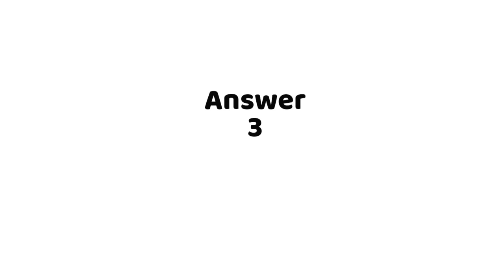The output when I run code in VSCode gets displayed in the terminal window instead of... (3 answers)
The output when I run code in VSCode gets displayed in the terminal window instead of the output window